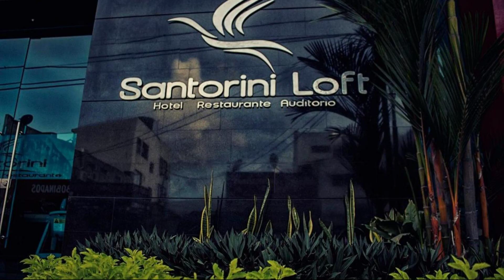Hotel Santorini Loft, Monteria, Colombia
About Property:
Ideally located in the prime touristic area of Monteria, Hotel Santorini Loft promises a relaxing and wonderful visit. Featuring a complete list of amenities, guests will find their stay at the property a comfortable one. To be found at the hotel are 24-hour front desk, laundry service, elevator. Each guestroom is elegantly furnished and equipped with handy amenities. Access to the hotel's fitness center will further enhance your satisfying stay. No matter what your reasons are for visiting Monteria, Hotel Santorini Loft will make you feel instantly at home.
Searching For
1. Hotel Santorini Loft - Monteria
2. Hotel Santorini Loft - Monteria Virtual Tour
3. Hotel Santorini Loft - Monteria Rooms
4. Hotel Santorini Loft - Monteria Amenities
5. Hotel Santorini Loft - Monteria Videos
6. Hotel Santorini Loft - Monteria Offers
7. Hotel Santorini Loft - Monteria Deals
Audio Credit:
Track Title: Reasons To Hope
Artist: Reed Mathis